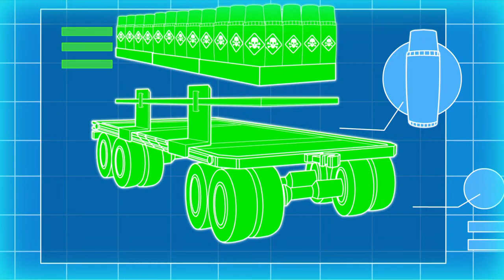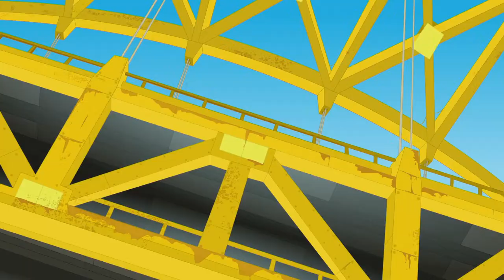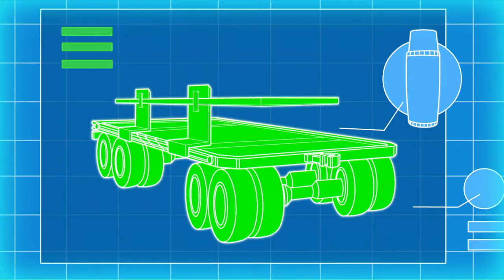Transformers: Rescue Bots 🔴 SEASON 4 | FULL Episodes LIVE 24/7 | Transformers Junior Official